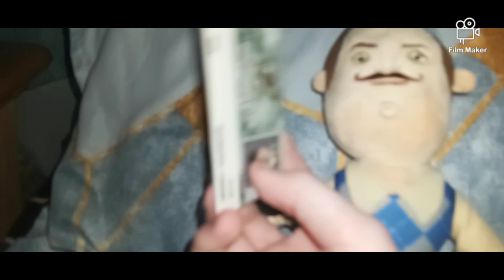HELLO NEIGHBOR PLUSH EPISODE 2: THE NEIGHBOR RETURNS! (PART 2)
LOLBIT CONTINUES TO TRY TO SAVE HIS FATHER AFTER THE NEIGHBOR KICKED LOLBIT OUT OF HIS HOUSE, BUT THE NEIGHBOR INTERVENES AND KEEPS THE KEY CARD FROM HIM BEFORE CATCHING AND TAKING HIM TO SEE HIS DAD! LIKE AND SUB FOR PART 3!